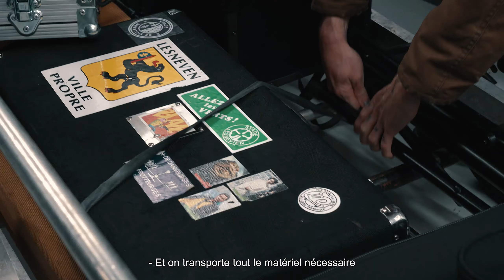L’ECHO FESTIVAL : LESNEU TOURNÉE DES PIANOS DE BREST EN VÉLO !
Tournée des pianos de Brest en vélo ! Un lieu, un extrait d’album différent !
Un parcours à suivre à pied ou en vélo, de piano en piano, de la Gare de Brest aux Ateliers des Capucins en passant par le conservatoire ! Une balade aux sons d’irrésistibles merveilles pop mélancoliques !

L'Echo Festival - du vendredi 12 au dimanche 14 mai 2023
Ce nouveau rendez-vous qui crée du lien entre la musique et l’écologie.
Un festival dédié aux artistes qui s’inscrivent dans une démarche éco-responsable et qui placent l’écologie au cœur de leurs préoccupations. Un festival qui se veut défendre une approche sensible de l’écologie et invite chacun·e à s’emparer de ces questions de manière créative pour en faire une affaire commune.

Réalisation : Ambre Bodénès